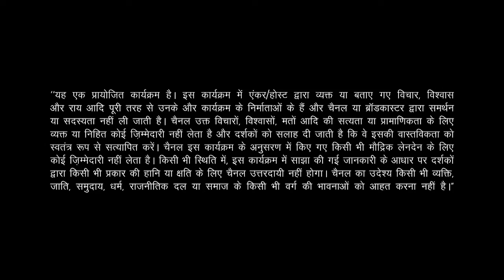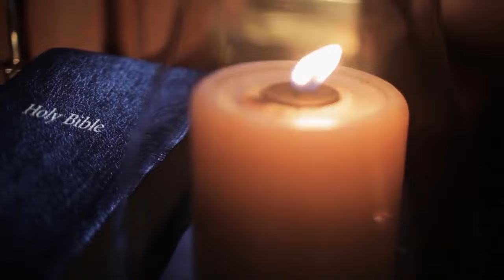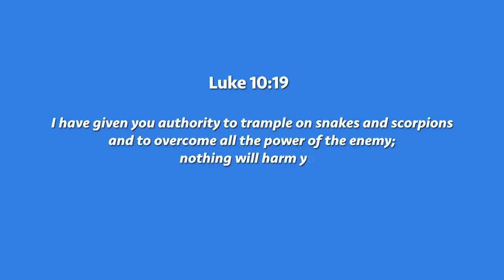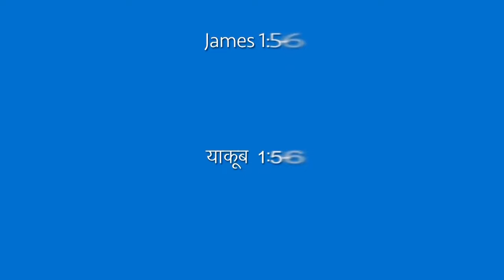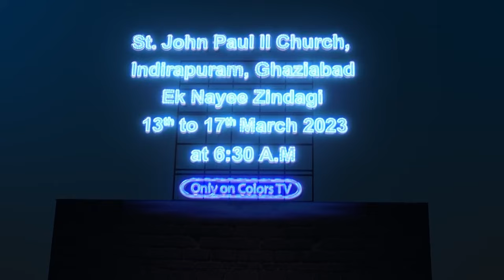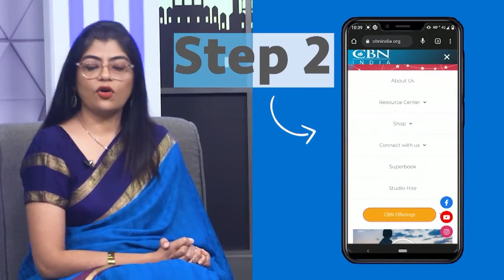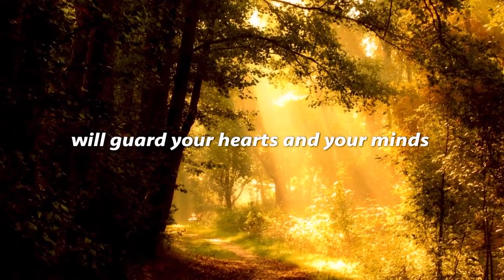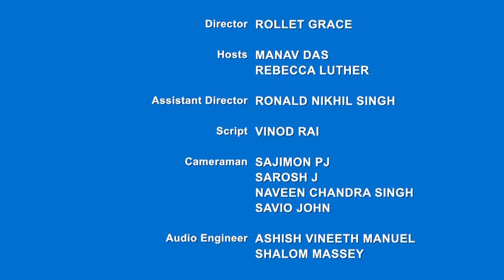Ek Nayee Zindagi - 10th March 2023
Hello everyone! It’s hard to believe two months have gone by since we were wishing each other a happy new year and jotting down our new year resolutions, isn’t it? Perhaps your resolution was to exercise 3 times a week, and you’ve missed the last 2 weeks. Or perhaps your resolution was to go to church every Sunday and you missed a few Sundays and chose to stay in your warm bed!
How many of our new year resolutions are we still keeping up with? I know I have dropped a few! That’s the case every year unfortunately – we set resolutions in the enthusiasm of the new year and that excitement fizzles out in a couple of months. Instead of going down the spiraling road of guilt, let’s try something new this year!
This March, at CBN India we are talking about setting goals that we can stick to! Some of you may wonder why we need goals in the first place if God has our life marked out for us, or whether it is even Godly to make goals since God is in control of the destiny of men and nations. Join us as we have deep conversations about why goals are important, and how we can align them with God’s will for our lives. We are discussing practical ways of setting and achieving goals, that are SMART goals (SPECIFIC, MEASURABLE, ACHIEVABLE, RELATABLE, TIME BOUND). We’re discussing how to set personalized spiritual training goals – whether it is about wanting to learn more about God’s word or learning to treat our bodies better because it is the temple of God.
Habakkuk 2:1-4 reminds us that we must align our vision with God’s will for our life, so He can fulfill His purpose through us! Join us every Sunday as we use the word of God as a compass to lead us towards our goals.   God’s word helps us to understand the crucial keys to goal setting – faith, humility, alignment with God’s will and word and commitment. Whether you are setting professional, financial, academic or personal goals, CBN meditations in March have you covered. God will lead you like he led Samuel, who took a stone and set it up between Mizpah and Shen and named it Ebenezer, saying, “Thus far the Lord has helped us. Watch inspiring stories that will help you get back on the goals God wants you to work on in your life! Just like your workout playlist helps you run the extra mile, we have songs that will keep you motivated as you run with perseverance, the race set for you. Tune in.
Call CBN Prayerline at 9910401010 or Inbox us. We would love to pray for you and share some encouraging content with you.